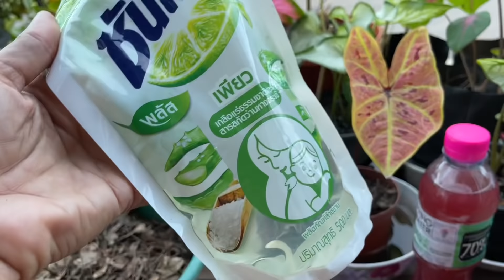ตะลึงแชร์!แค่1นาทีสิ่งนี้บอนสีสีสดเข้มสวยแตกพุ่มแตกยอดงามเร็วใบเงาก้านแข็งแรงไล่แมลงครบจบแม่ก้อยพาทำ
👩🏻‍🌾🙏❤️😍สวัสดีคะเพื่อนเกษตรคนเก่งหัวใจพอเพียง
ที่น่ารักทุกคน   แมแม่ก้อย มา  แจกสูตรเด็ดเคล็ดลีบ
บำรุงต้นไม้ พืชผักผลไม้ทุกชนิดไม้ดอก ไม้ประดับไม้มงคล
ไล่มดแมลงเพลี้ยหนอนป้องกันเชื้อรา แบคทีเรีย
แจกสูตรเด็ดเคล็ดลับง่ายๆทำให้ บอนสีสีสดเข้มสวยสะใจจัดทุกใบ ใบเงางามสวยจับใจทุกใบ ใบหนา ใบใหญ่โตเร็ว
แตกใบแตกยอดีแตกกอเป็นพุ่มสวย  ก้านแข็งแรง
ไล่มดแมลงเพลี้ยหนอน หอยทากแบบธรรมชาติ
ง่ายด้วยสิ่งนี้!!
เร่งดอกเร่งผลพืชผักเขียวโตเร็วทันใจ
แก้พืชผักใบเหลืองใบจุดใบด่างใบหงิกงอ
แก้รากผมเน่าโคนเน่า ต้นโทรม ใบจุดเน่า
ไล่มดแมลงเพลี้ยหนอนแบบธรรมชาติ
1.มะนาว
2.ผงชูรส
3. เครื่องดื่มชูกำลัง
4.ไข่ 1 ฟอง
5.นำ้ซาวข้าว
7.นำ้ยาล้างจาน
8.นำ้ตาลทราย
9.เกลือ
10.ใบมะขาม ใบ ก้ามปู  หรือ ดินถุงร้านต้นไม้
วิธีทำตามคลิปนะจ๊ะ
ใช้เป็นปุ๋ยบำรุงทางดินด้วย ใบมะขาม ใบก้ามปู ตามสะดวก
เติมหน้่าดินทุก  15  วัน   นะจ๊ะ
ไล่มดแมลงเพลี้ยหนอนแบบธรรมชาติ ไล่ได้ทุกวันนะจ๊ะ
ทำให้บอนสีสวยเข้มสด
👩🏻‍🌾🌸❤️😍 แม่ก้อยขอขอบคุณ เพื่อนเกษตรคนเก่งหัวใจพอเพียง ที่กดติดตาม กดไลด์ กดแชร์  ให้แม่ก้อยเสมอมา ด้วยรัก  จากใจ ❤️แม่ก้อยพาทำ